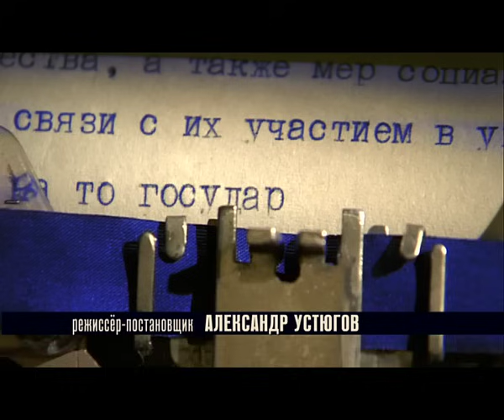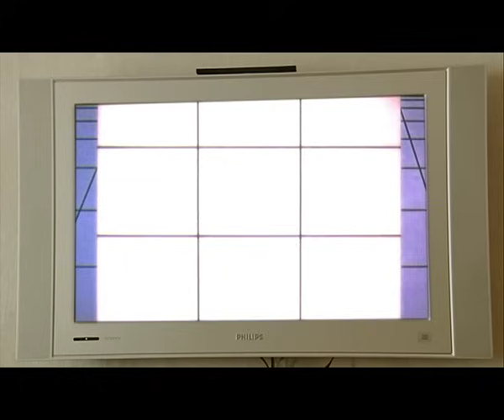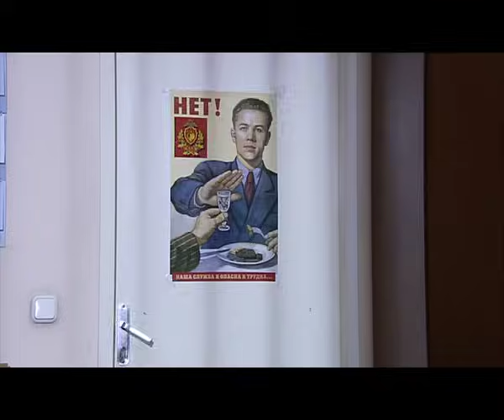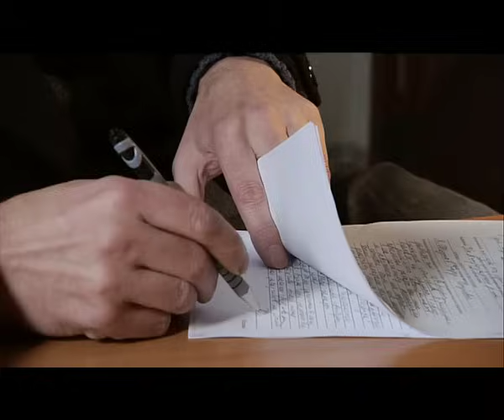Государственная защита. 12 Серия. Криминальный Фильм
ГОСУДАРСТВЕННАЯ ЗАЩИТА. Детектив

Год: 2010
Страна: Россия
Режиссер: Александр Устюгов
Сценаристы: Максим Есаулов, Андрей Романов (II)
Оператор: Тимур Искяндаров
Композиторы: Алексей Пекарин, Станислав Солодкин, Евгений Вирцер
Художник: Анвар Гумаров
Продюсер: Ада Ставиская
Актеры: Сергей Цепов, Денис Шевченко, Виталий Коваленко, Андрей Феськов, Татьяна Аптикеева, Илья Исаев, Всеволод Мосюк, Юрий Ицков, Александр Овчинников (III), Хельга Филиппова, Сергей Уманов, Борис Войцеховский, Юлия Рудина, Елизавета Макарова, Полина Неведомская, Александр Марушев, Кира Кауфман, Никита Остриков, Ким Дружинин, Егор Томошевский, Мария Валешная, Рудольф Кульд, Василий Гузов, Татьяна Тузова, Николай Горшков, Сергей Амосов, Антон Юрьев, Дмитрий Поддубный, Светлана Казарцева, Фёдор Лавров, Мария Шустрова, Сергей Кудрявцев, Александр Иванов (VIII), Юрий Орлов (II), Лариса Климова, Евгения Игумнова, Геннадий Май, Татьяна Колганова, Александр Устюгов, Полина Фрадкина, Игорь Ключников, Ирина Соколова, Андрей Перович, Олег Алмазов, Александр Большаков, Дмитрий Лебедев (II), Владислав Резник, Андрей Павловец, Степан Бекетов, Валентин Кузнецов, Наталья Шапошникова, Юрий Ковалёв, Вадим Романов, Евгений Березкин, Николай Данилов, Вера Тран, Сергей Мигицко, Юрий Сташин, Андрей Мишин (III), Анастасия Чиркова
Производство: Студия "Панорама"
Премьера: 13 ноября 2010 (RTVi), 10 мая 2011 (НТВ)
Cерий: 12
Жанр: криминальный фильм
Связанные проекты: Государственная защита-2 (2011), Государственная защита-3 (2013)

Подполковник Медведев работает в милиции последние дни. Во-первых, РУБОП, службе в котором Николай отдал двадцать лет жизни, решено расформировать, во-вторых, Медведев, поддавшись настояниям жены, собрался уходить из милиции на пенсию по выслуге лет. Накануне увольнения оперативнику приходится участвовать в операции по задержанию опасного преступника - известного киллера по прозвищу Жгут. Понимая, что этот матерый уголовник играючи обойдет засаду, Медведев решается задержать его самостоятельно, и это ему удается. Это происшествие решительно меняет его судьбу. Николая вызывает к себе начальник, генерал Киреев, и предлагает возглавить новый экспериментальный отдел. Медведеву и его сотрудникам предстоит заниматься защитой свидетелей, на жизнь и здоровье которых покушаются в связи с расследованием тех или иных уголовных дел. Николай принимает предложение далеко не сразу, дело ему совершенно незнакомо, а перспективы у вновь создаваемого отдела довольно туманны, однако получив у Киреева обещание полной свободы действий и разрешение самостоятельно подбирать себе команду, он соглашается.